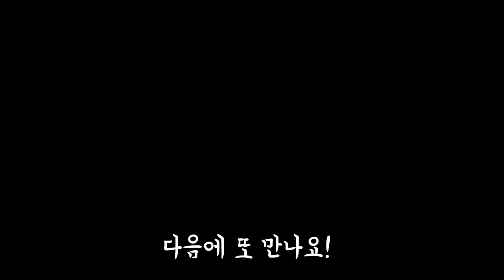헬로카봇 장난감 7초안에 로봇 이름 맞추기 게임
헬로카봇 장난감 종류에 대해 얼마나 알고 있나요?
7초안에 로봇 이름 맞추기 게임 시작해볼까요?